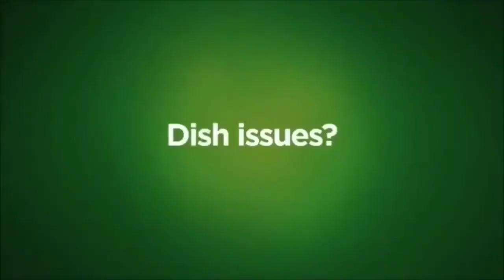The Cascade Commercial Compilation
This is a Commercial for 30s and 15s!